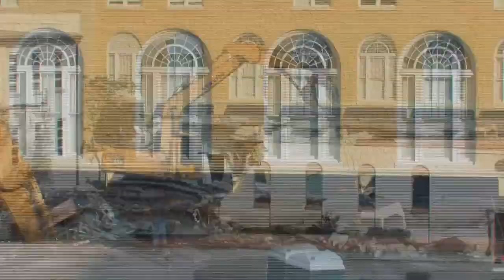Demolition Timelapse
This is a timelapse of the week long demolition of the old White Annex (Youth Hall) of All Saints Church.

Video was shot by TrueView for the church with a Canon XH-A1. Editing was done in AVID Media Composer 5. Music is from Digital Juice StackTraxx.